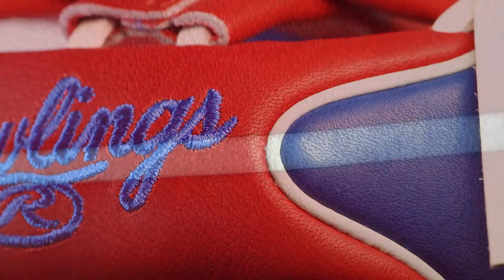Texas Ranger Rawlings Heart of the Hide Limited Edition Glove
Shot with Sony a6600 and the 50mm 2.8 Macro. Neewer carbon 16-inch slider and sirui VH-10 tripod.